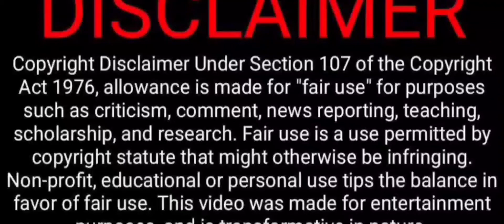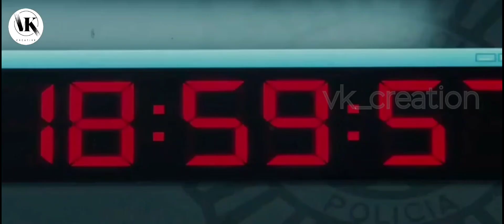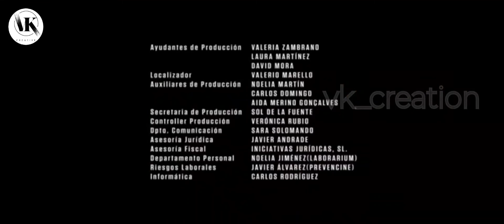money heist : season-1 , episode-5 | tamil story voice over